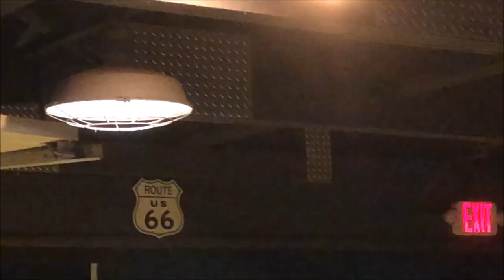Six Flags Over Texas New Texas Giant On-Ride (No Copyright)